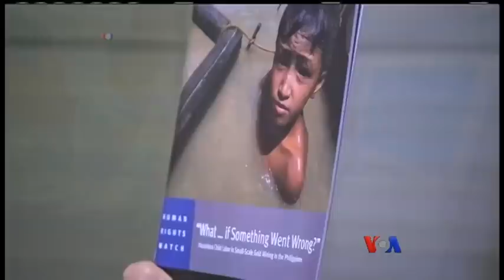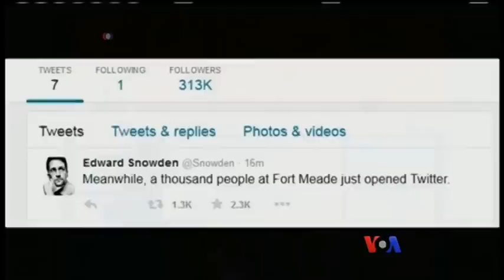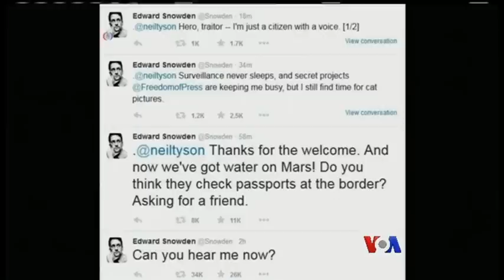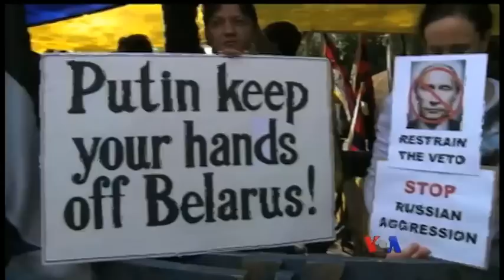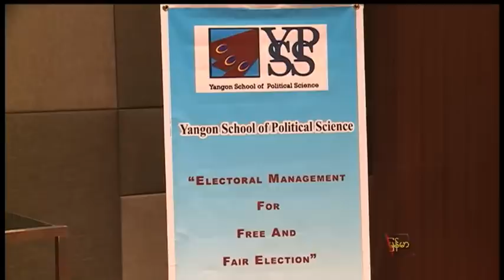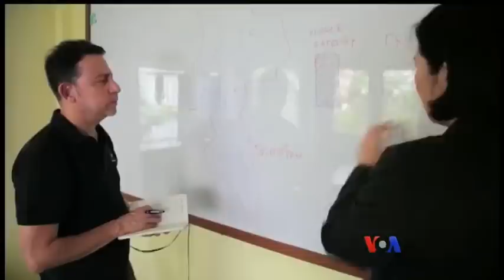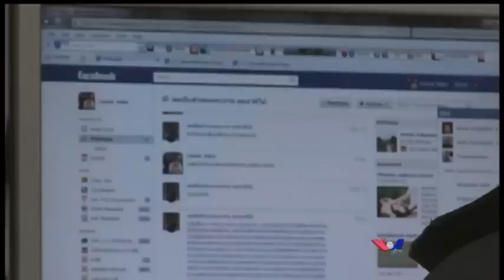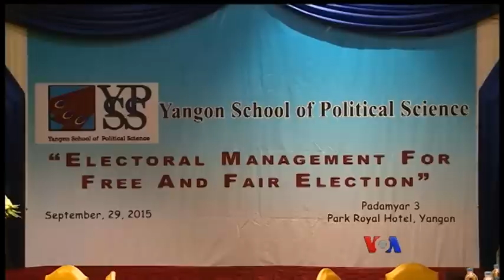ေန႔စဥ္ တီဗီြသတင္းလႊာ (၉-၃၀-၂၀၁၅)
IS စစ္ေသြးၾကြ ေခ်မႈန္းႏုိင္ေရး အခ်ိန္ယူလုပ္ေဆာင္ရမယ့္အေၾကာင္း သမၼတအိုဘားမား ေျပာၾကားခ်က္၊ ဥေရာပေရာက္ ေရြ႕ေျပာင္းဒုကၡသည္အေရး ကူညီေျဖရွင္းဖို႔အတြက္ ကမာၻ႔ထိပ္တန္းစက္မႈႏုိင္ငံႀကီး ၇ ႏုိင္ငံက ေဒၚလာ ၁.၈ ဘီလီယံ ကူညီမည္၊ ျမန္မာ့ေရြးေကာက္ပြဲ လြတ္လပ္ တရားမွ်တမႈ ေလ့လာေစာင့္ၾကည့္သူေတြ ေမးခြန္းထုတ္၊ စသည္…